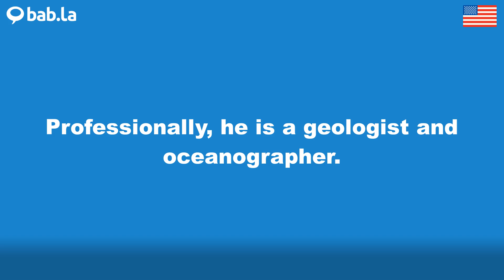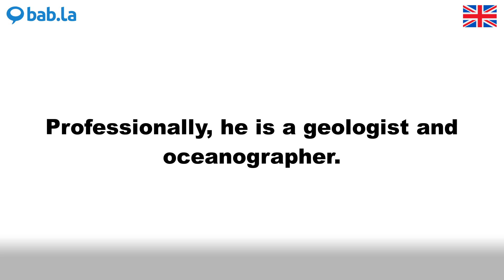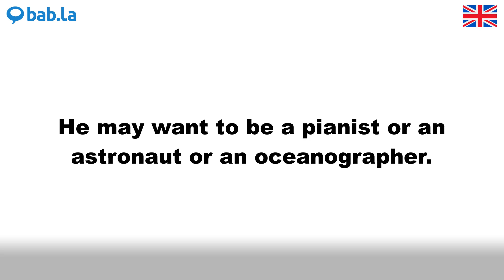OCEANOGRAPHER pronunciation | Improve your language with bab.la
Improve your spoken English by listening to OCEANOGRAPHER pronounced by different speakers – and in example sentences too. Learn and love languages with bab.la.